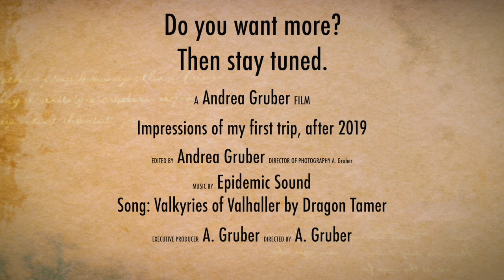Impressions of my current trip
🇬🇧 Alright first of all my apologies for being inactive a while.
But at first I was nearly 14 days in the UK in July and then I got also sick with it came also a terrible eye infection and so it took a while, until I even could got through the things I photographed and the little videos I took.
Today I made a kind of a trailer only with some of the photos I took.
In the actual video, which will be uploaded later on in the month or beginning of the next one. I will explain a bit more there. For now, I hope you enjoy it.

🇩🇪 So, als erstes möchte ich mich entschuldigen, dass es mal eine Weile gedauert hat, bis ich wieder was aufgebe auf meinen Kanal.
Allerdings war ich zuerst fast 14 Tage in Großbritannien und dann wurde ich auch noch Krank, mit übler Bindehautentzündung. Es dauerte eine Weile, bis ich überhaupt die Fotos und Videos durchsehen konnte, die ich während meines Aufenthaltes gemacht hatte.
Dies hier ist wie ein Trailer fuer das kommende Video zu betrachten, welches ich eher am ende des Monats oder am Anfang des nächsten  Monats. Dort werde ich auch noch etwas mehr erklären. Jetzt hoffe ich, dass ihr das kurze Video geniessen könnt.
Danke fuer Eure Geduld.